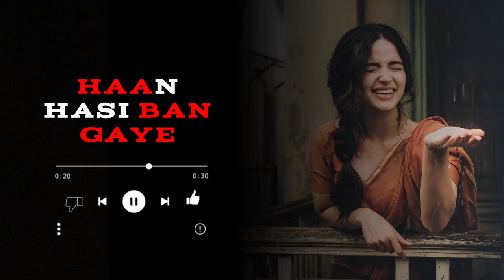Haan Hasi Ban Gaye Ringtone ♥️🥰(Slowed Reverb) || Lofi Ringtone || No Copyright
Haan Hasi ban gaye no copyright Ringtone
Haan Hasi ban gaye no copyright song
Haan Hasi ban gaye remix ringtone
Haan Hasi ban gaye black screen ringtone
Haan hasi ban gaye ringtone
Haan Hasi ban gaye song ringtone 2023
Haan Hasi ban gaye slowed reverb ringtone
Haan Hasi ban gaye ringtone download
Haan Hasi ban gaye 2024 new ringtone
instagram trending ringtone 2023
instagram trending ringtone love
instagram trending ringtone 2022
instagram trending ringtone tamil
instagram trending ringtone english
instagram trending ringtone bgm
instagram trending ringtone new
instagram trending ringtone song
instagram trending ringtone hindi
instagram trending ringtone english bgm
instagram trending reels music ringtone 2023
instagram trending ringtone 2023 love
instagram trending ringtone attitude
instagram trending ringtone tamil bgm
instagram trending ringtone 2023 english
ringtones
ringtone song
ringtone new
ringtones new
ringtone hindi
ringtones mobile
ringtone punjabi
ringtone new song
ringtone song new
ringtone new songs
ringtone song hindi
ringtones sad
ringtone song punjabi
ringtone punjabi song
ringtone hindi music
ringtone hindi old song
ringtone punjabi sad song
ringtones instrumental music
ringtone song remix
lofi Ringtone
lofi version ringtone
lofi song ringtone
new ringtone lofi
no copyright ringtone download
no copyright ringtone
no copyright ringtones
no copyright ringtone music
no copyright ringtone song
no copyright ringtone background
no copyright ringtone new
no copyright ringtone sad
no copyright ringtone sad song
no copyright ringtone hindi
no copyright ringtone love
no copyright ringtone kaha se download karen
no copyright ringtone music hindi